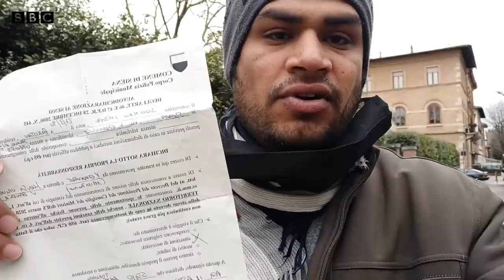Coronavirus: Pakistani student in Lockdown in Italy- BBCURDU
اٹلی کورونا وائرس سے سب سے زیادہ متاثر ہونے والے ممالک میں سے ایک ہے۔ یہاں پر مقیم پاکستانی شہری لاک ڈاون میں کیسے زندگی بسر کر رہے ہیں؟ ملیں سیئنا میں موجود امتیاز سومرو سے ہمارے ساتھی فرقان الٰہی کی اس وڈیو میں۔